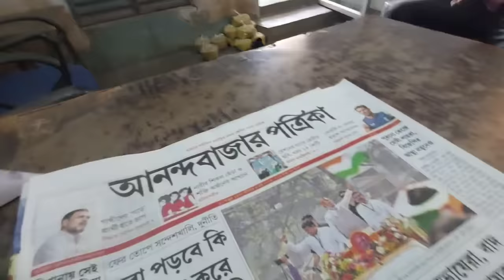মৌমিতার বিয়েতে ছোট্ট উপহার, আর রইল প্রাণভরা আশীর্বাদ ও ভালবাসা। ভাইপোর সঙ্গে কিছুটা সময় কাটালাম।